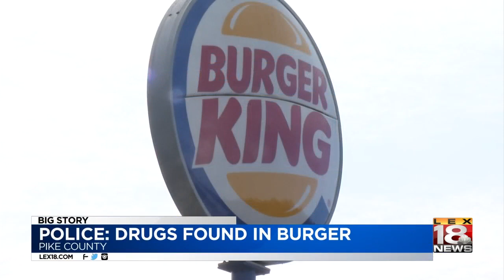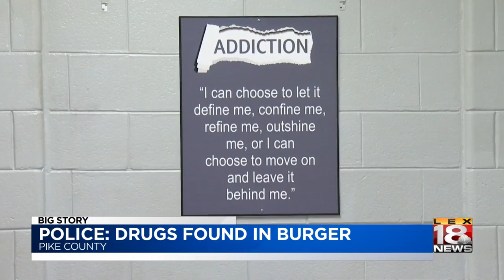Police: Drugs Found In Burger